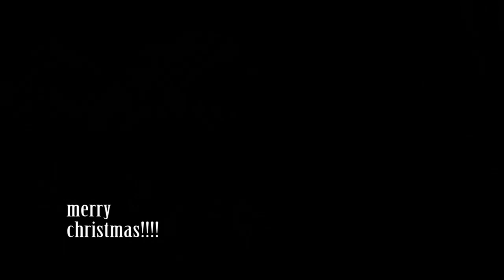The Christmas Song - Yamaha SA-800 into a Fuchs Tripledrive Supreme with EVM 12L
Merry Christmas to all! Yamaha SA-800 into a Fuchs Tripledrive Supreme with an EVM 12L speaker.